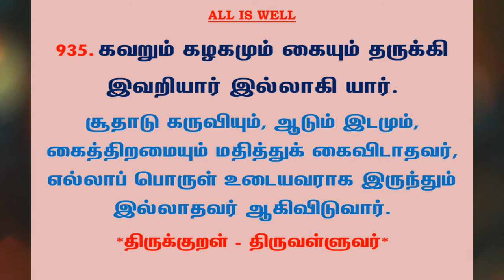#1079 | தினம் ஒரு திருக்குறள் - குறள் 935 | Kural 935 - Daily One Thirukkural